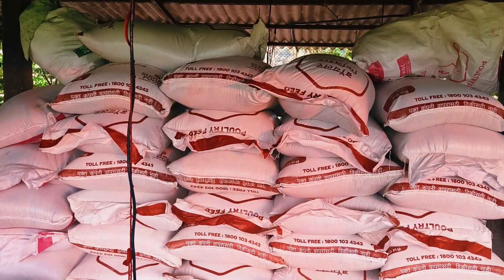‼️YouTube series DAY-31 ✅ पोल्ट्री व्यवसाय संबंधी संपूर्ण माहिती भेटल ‼️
Sandip MiniVlog